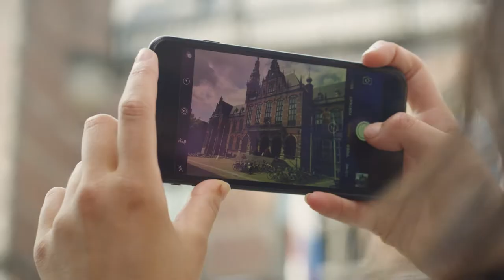Groningen - City of Talent